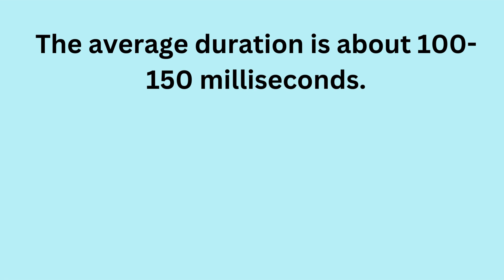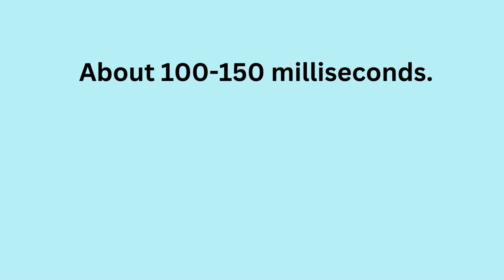What is the average duration of a blink?